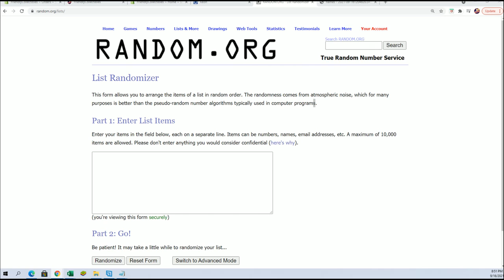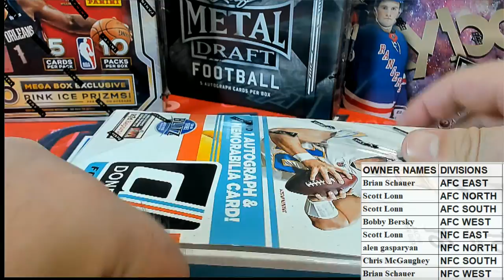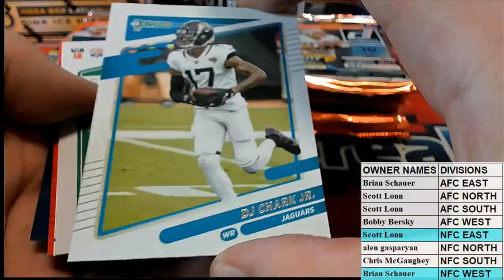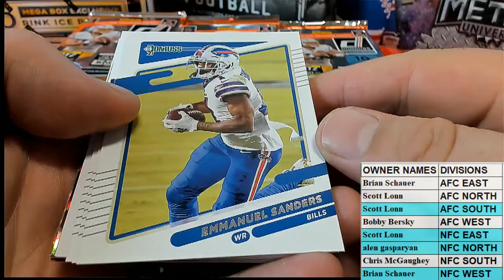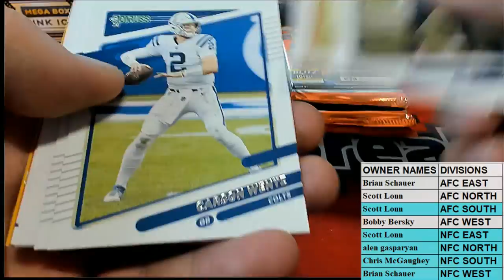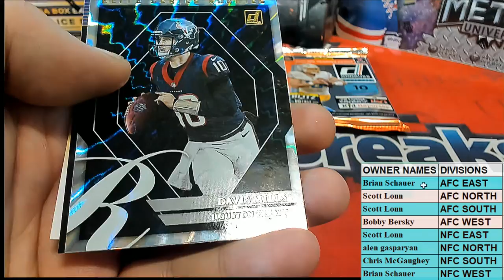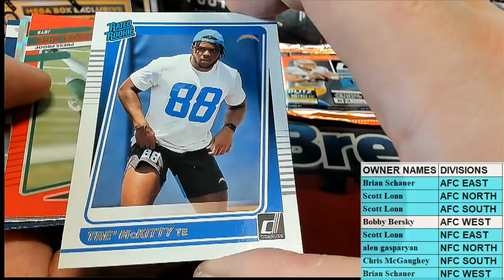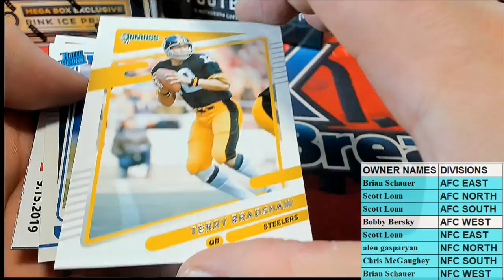BOX ID 21DONRUSSFBDIV431 2021 Panini Donruss Football Hobby